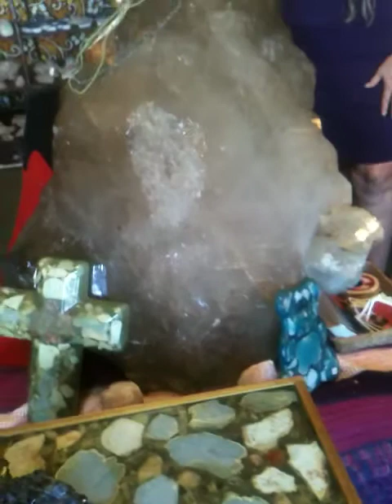Violet Flame Energy Work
Invoking the energy of the Violet Fame to burn off all negativity in all areas of your life.